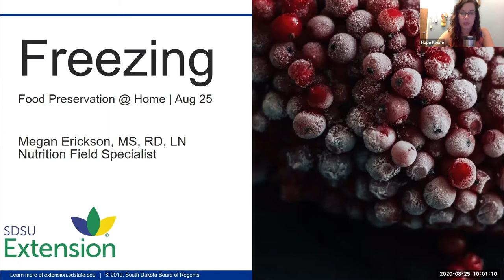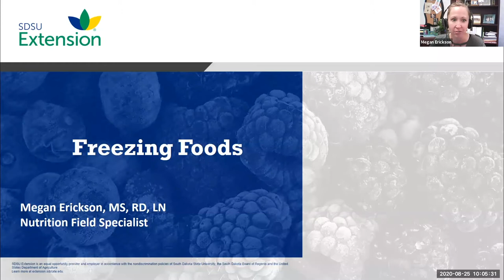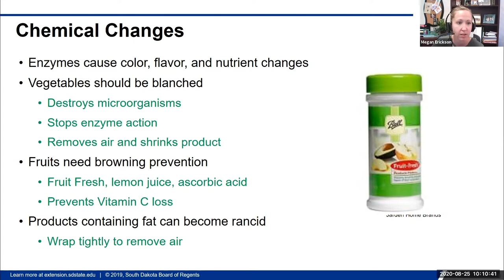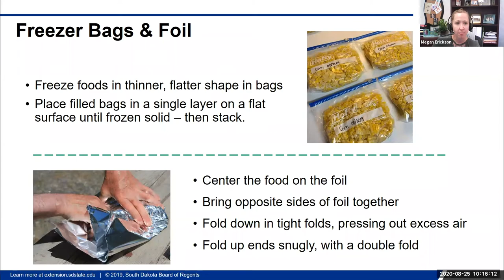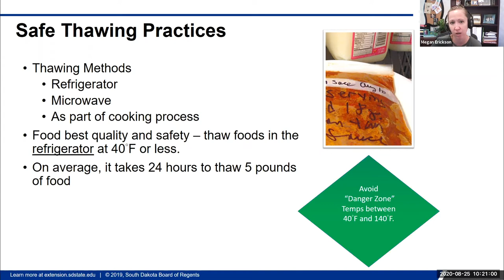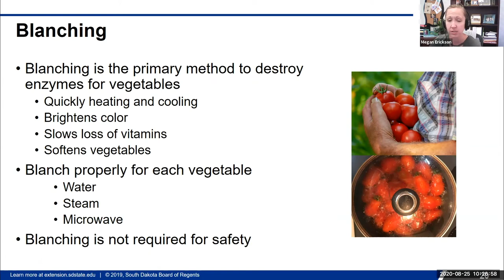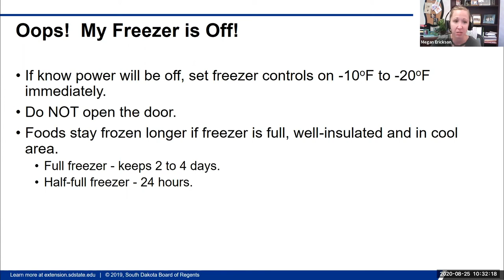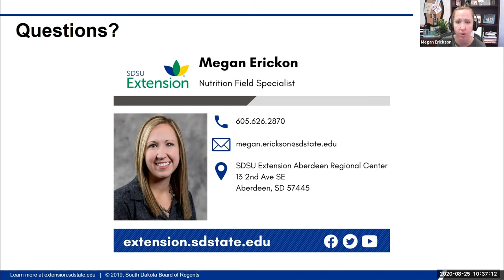Food Preservation @ Home: Freezing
This session was held on August 25. Megan Erickson and Hope Kleine presented information on freezing fruits and vegetables.